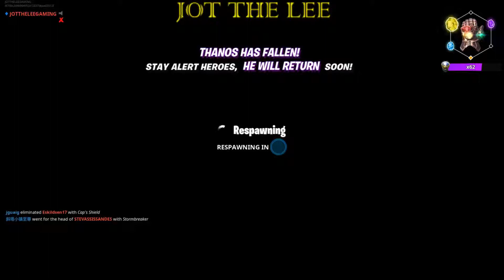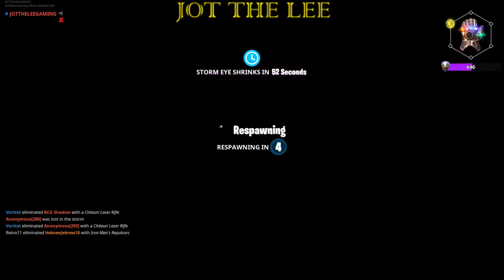Thanos Won?!? How?!? Fortnite Battle Royale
A Game. Just A Game. Sooo. Yeah.

New Website Where You can see Video Thumbnails And Their Linked Video Title Before They Appear on YouTube!!